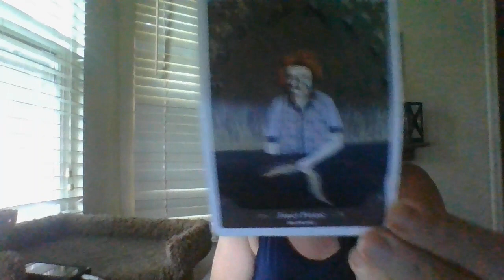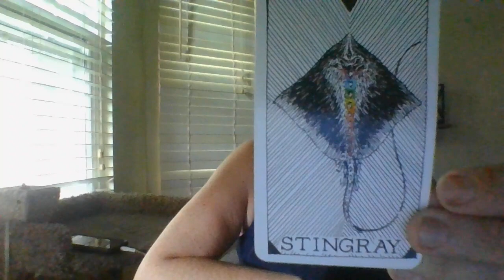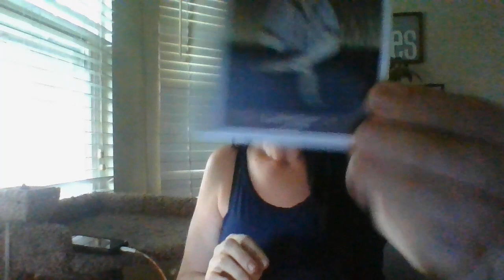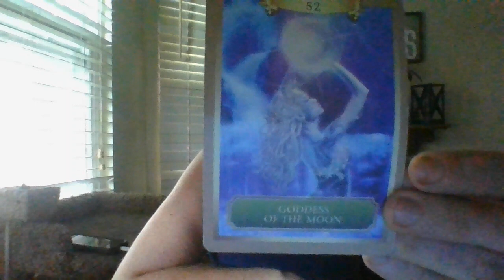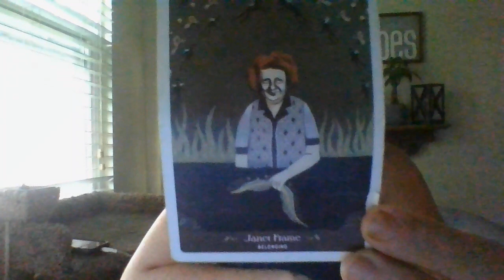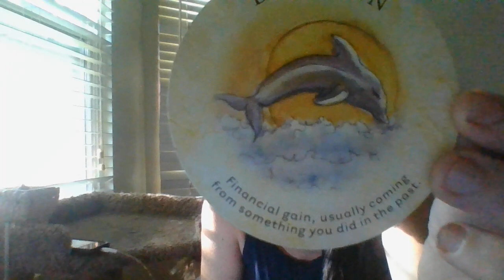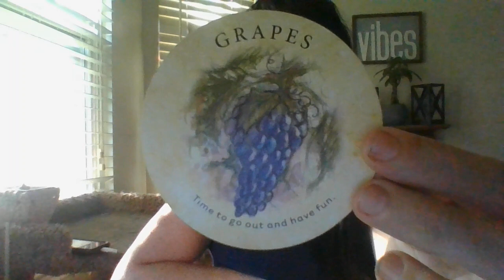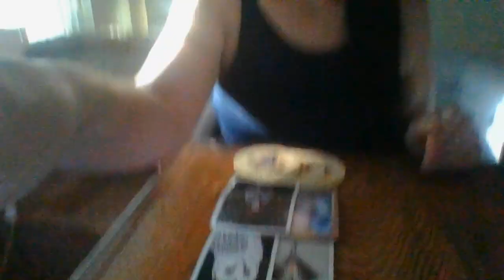MID-JULY 22- SCORPIO- ORACLE CARDREADING- SOMEONE'SABOUTTOINVOKETHEENERGYOFKALI!IT'SABOUTTOBACKFIRE!